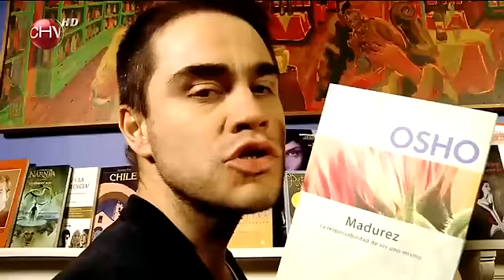Alex y Coto: "Yo te presto el Osho, cotito"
El Club de la Comedia, martes 16 de julio.